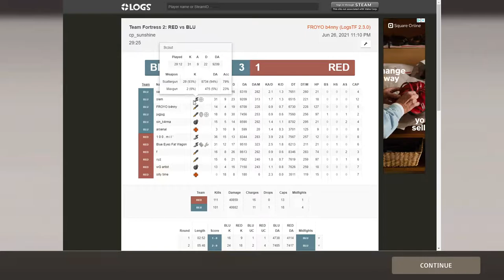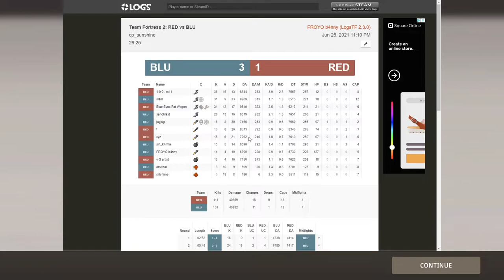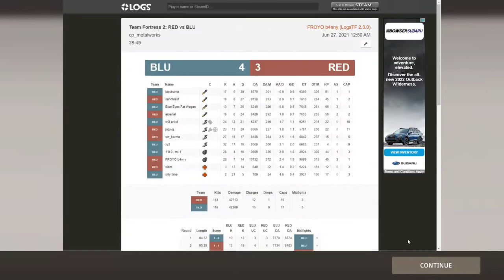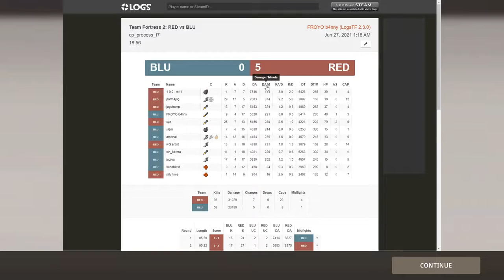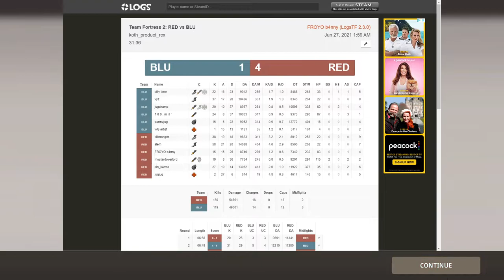slemnish plays jugpugs with b4nny, sandblast sin_k4ma, among others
06/26/21